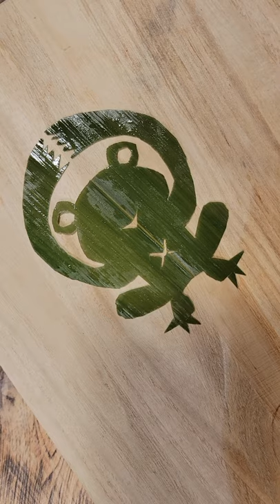DECORATIVE CUTTING OF A FROG with a bamboo leaf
In this video, I'll show you Japanese cutting technique "KAZARIGIRI".